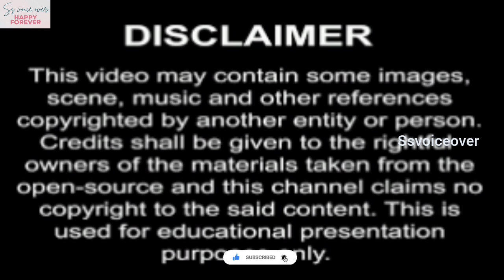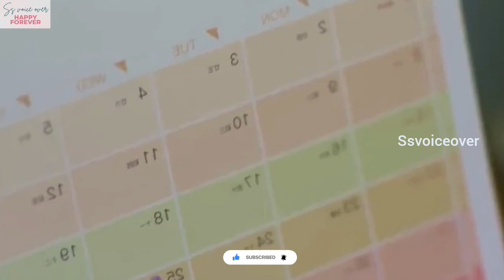Blind ceo fall in love with his maid💕🌹Chinese drama tamil/kdrama